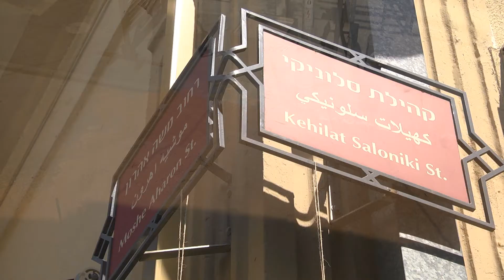ארכי פרחי טורה 2013